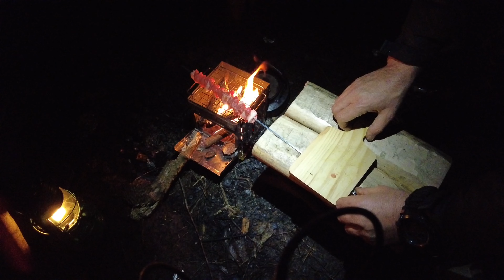Bushcraft Winter Camping. Overnight, Tree House in the Forest, Snowstorm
During the first snowfall of the year, I spent two days winter camping in a tree house in the forest. I spent the night in the forest hut. The next morning I got caught in a blizzard. It was a challenging and enjoyable adventure. I hope you will like it.